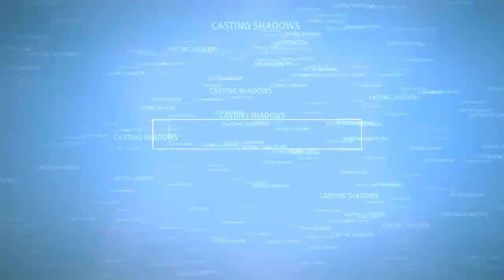AUDIOBOOK - CASTING SHADOWS by J. S. PILE - CHAPTER 1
Lydia Jones is an elderly professional medium and author. She has recently become a widow, and not wishing to be a burden to her daughter, she makes the decision to move to a secluded residential home for the elderly. Life at the Hall at first seems idyllic, in fact, the perfect place to live out her remaining years. Then things begin to change. A series of strange occurrences ensue, forcing Lydia to unwittingly face horrors beyond anything she has ever previously encountered. A haunting journey of jealousy, resentment, greed and revenge orchestrated by the spirits and the dark history of the Hall!